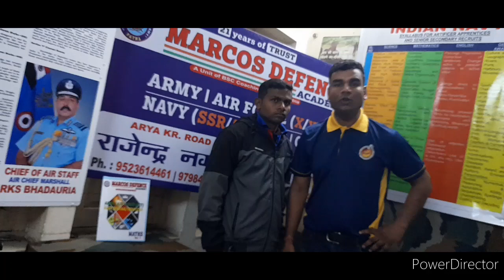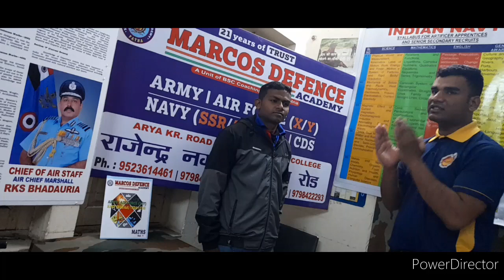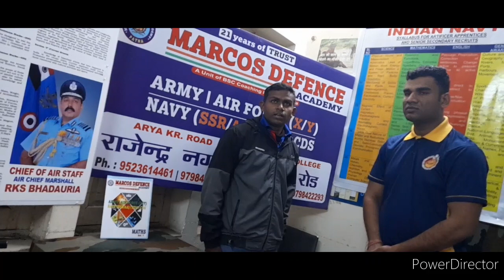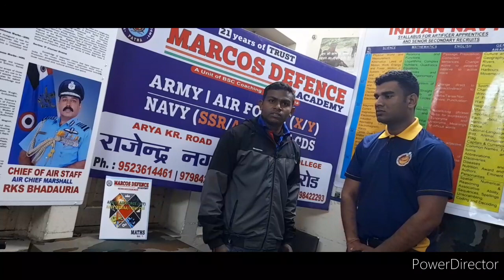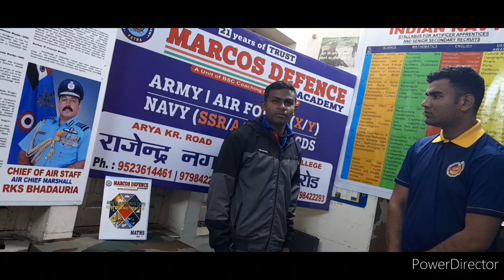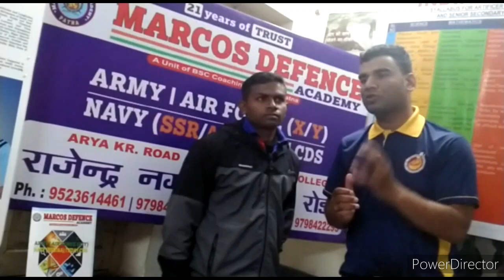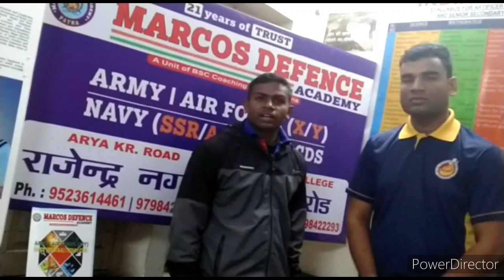Navy को छोड़ Airforce में जाना पसंद किया गुलशन ने !Result Factory MARCOS DEFENCE ACADEMY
MARCOS DEFENCE ACADEMY
WE TRAIN TO WIN
JOIN FOR-ARMY ,NAVY ,AIRFORCE,INDIAN COAST GAURD ,BIHAR POLICE ,SSC GD
 WRITTEN
PHYSICAL